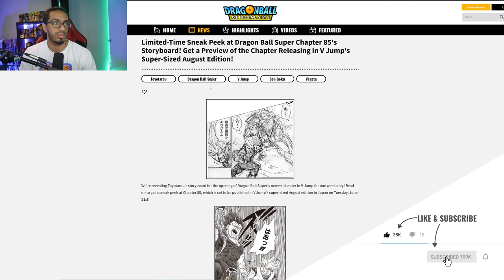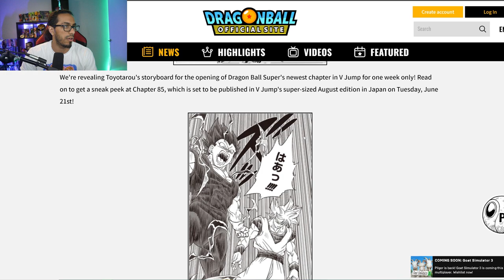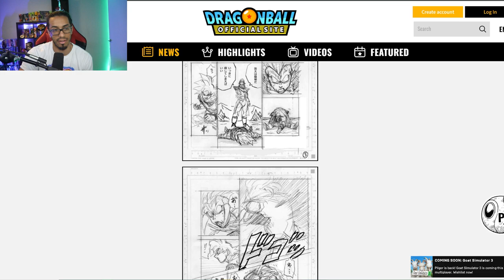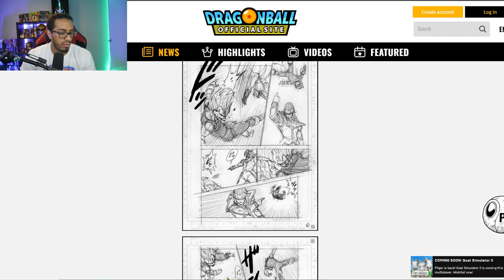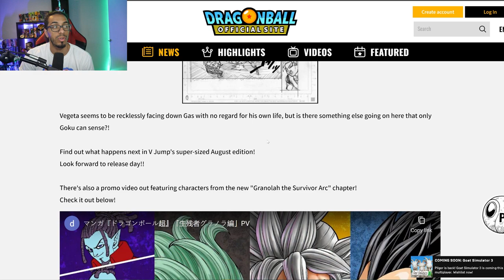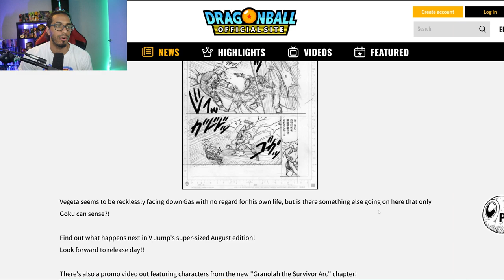Vegeta vs Gas CONTINUES! | Dragon Ball Super Manga 85 PREVIEW!!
I go over the translations brought on by Herms and give my take on what we know from them.